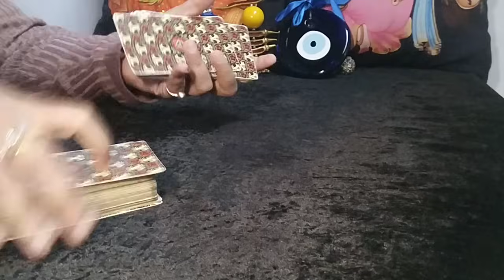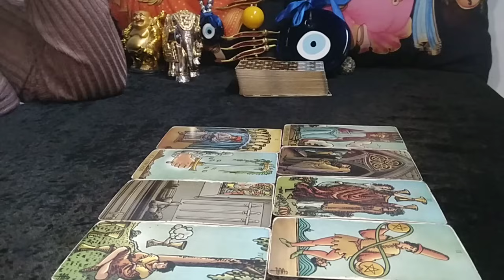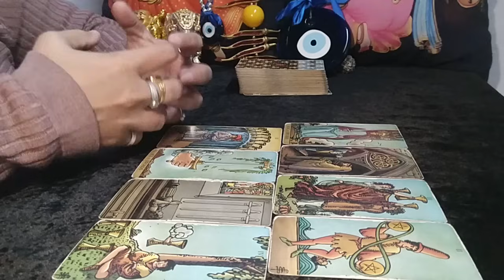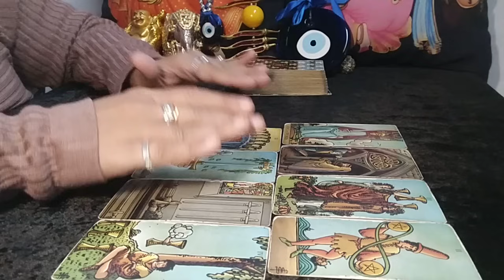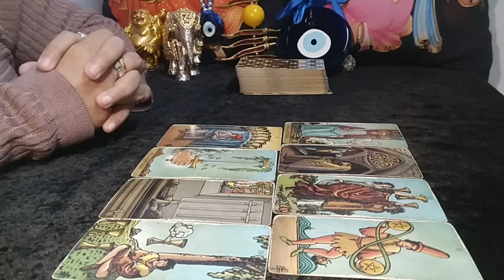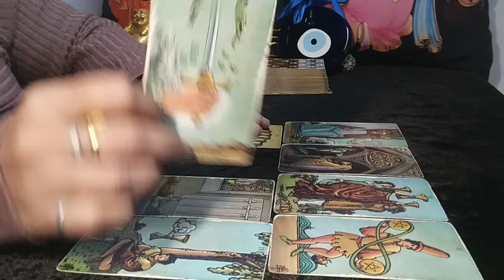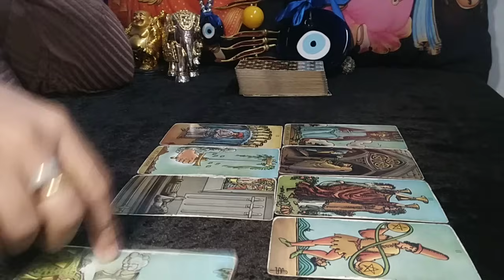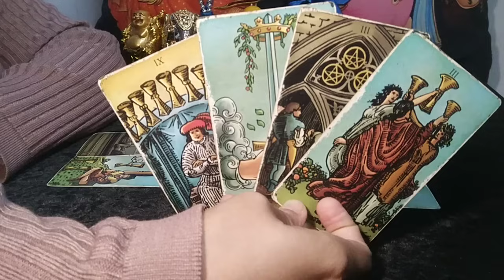❤PISCES♓"Omg,THEY want a SOLID RELATIONSHIP, EXPECT important CONFESSIONS!" NOVEMBER 2023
pisces november 2023 love reading
pisces tarot reading november 2023
pisces today

00:00 Intro
00:50 Your Energy
09:10 Love Messages/Their Energy

1. This will be a 20-25 Minute pre-recorded video reading.
2. I will use Tarot Cards + Oracle Cards for the same.
3. You can ask 3 well framed questions in this which cannot have sub parts to it (max 2/4 lines explaining each question and no long paragraphs & stories).
4. Please allow 8-10 business working days for your reading to be sent to you. Usually will be delivered in stated time, however sometimes, it might take longer. Thank you (Saturday and Sunday are not business working days)